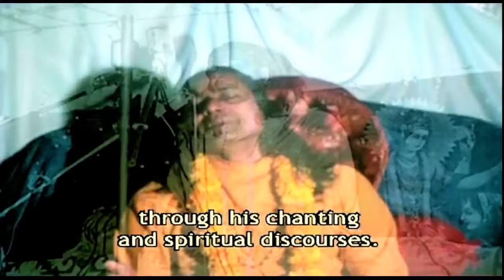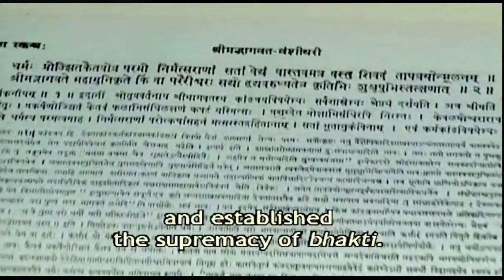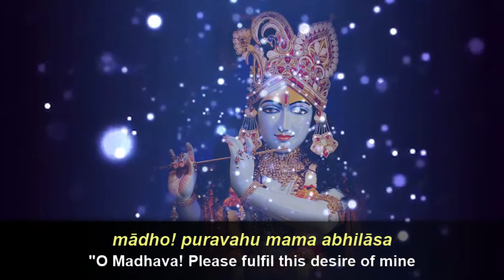Guru charnan raj mahatv 2 | Jagadguru Kripalu Ji Maharaj | mādho! puravahu mama abhilāsa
Maharaj Ji's Lecture: - Guru charnan raj mahatv 2

Radha Madhav Dham live-streamed the Naam Sankritan and Divine Lecture by Jagadguru Shri Kripalu Ji Maharaj (with English sub titles) from Shree Raseshwari Radha Rani Temple!

for notifications of our events and celebrations!